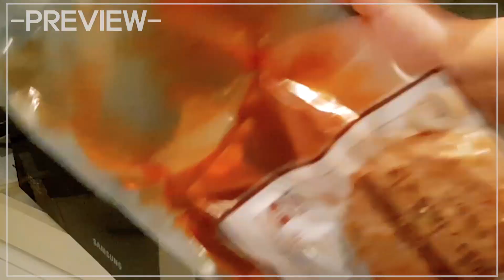치즈돈까스,함박스테이크,바베큐폭립 먹방, 방구석 페밀리레스토랑 먹방,양식먹방 BBQ PORK RIBS, CHEESE PORK CUTLET, HAMBUGER STEAK MUKBANG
안녕하세요! 배블리입니다.
오늘은 '탐육'에서 아리조나 바베큐 폭립, 치즈 함박스테이크, 치즈돈까스, 그리고 생 소세지까지!
한가득 보내주셔서 광고를 진행하게 되었습니다.
오랜만에 양식먹방으로 한상 가득 차려봤는데요
방구석에서 페밀리레스토랑이 부럽지 않게 아주 맛있는 식사를 했네요^^!!
양을 굉장히 넉넉하게 챙겨주셔서 거의 3~4인이 파티를 해도 손색이 없을정도에요
밥까지 먹고싶었지만 배가 터질까봐 몸을 좀 사렸습니다 하하하..
그리고 탐육에서 특별히 배블리영상을 보신 분들께
(동시적용 가능, 총 8천원 할인 개이득!!! 꺄오, 소리질럿!!)
영상을 보신분들만이 일정기간 내 사용 가능해요♥

BLOVELY1004

기간 : 6.24~6.29
혜택 : 3000원 추가할인 + 무료배송 혜택 (3만원 이상 구매시)

오늘도 사랑하는 얘두라님들 덕분에 맛있는 음식과
광고를 진행할수 있게 되어서 항상 고맙고 감사드려요.
오늘도 재밌게 봐주셔서 감사합니다♥